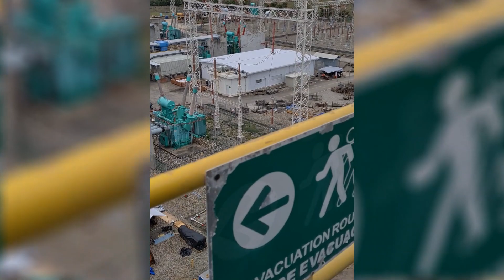v105 Recorriendo una Central de Ciclo Combinado durante un mantenimiento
Este es un video educativo DEL RECORRIDO VISUAL POR UNA CENTRAL DE CICLO COMBINADO  (CCC ) DE 1,000 MVA que servira a los jovenes ingenieros en formacion y los docentes para que vean los elementos principales de esta central durante un paro de mantenimiento . Esta GENERACION aporta poco mas de 1 GW y considerando que la demanda promedio de Mexico es de +/- 40 MVA, esta Central de Ciclo Combinado aporta el 2.5% del total que se consume en el pais.

Como dato adicional en Mexico las CCC como esta son comunes pero actualmente ya esta casi listo otro CCC que sera el mas grande de LATAM y es de Iberdrola con 1,600 - 1,700 MVA en Tamazunchale SLP.

Disfruten el video y si quieren saber GRAFICAMENTE como funciona una turbina de vapor, recomiendo este video: